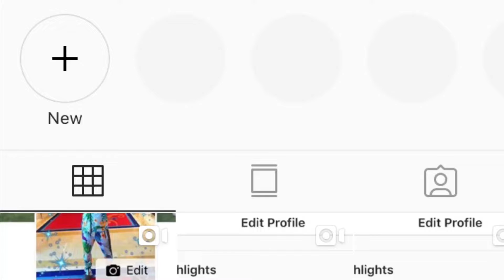First Time Reacting To Bts so what official music video